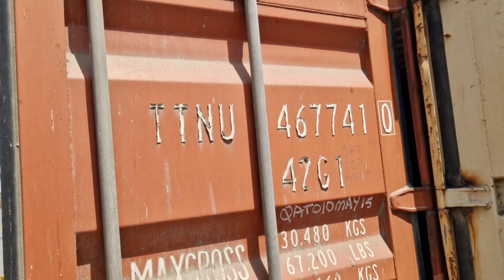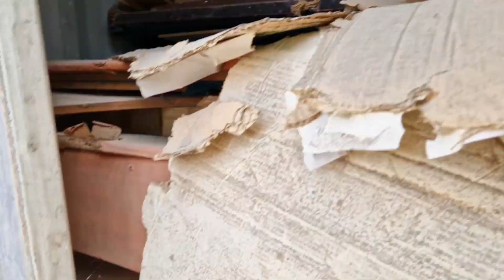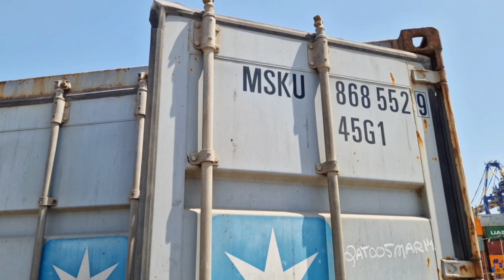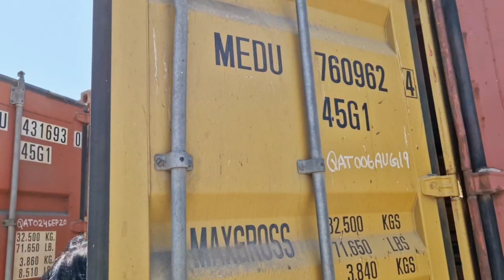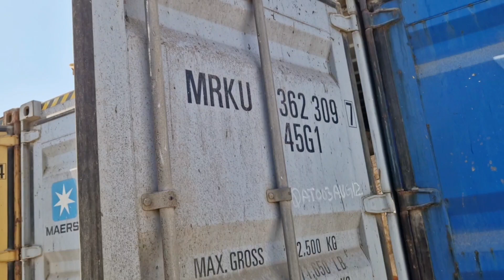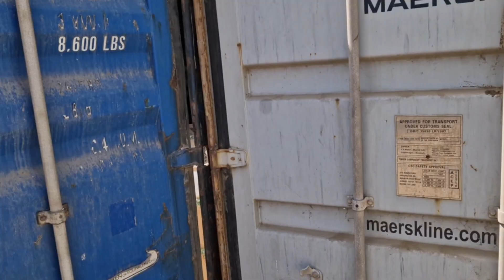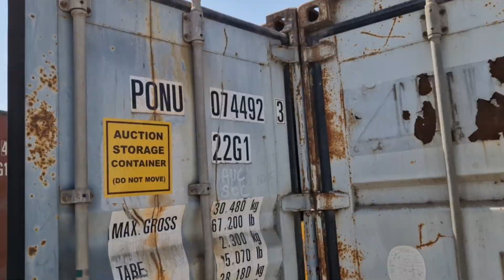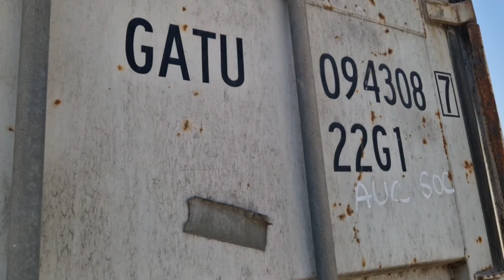Auction ka Maal | Afghan transit trade LeftOver Auction Lots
Auction Containers in Karachi/Custom Auction containers sales
auction se saman kesa khareeda jaye?
Explore the world of auctions in Pakistan, particularly in Karachi at Port Qasim. Discover custom auctions featuring customs auctions containers at Karachi Port Qasim to public auctions showcasing containers. Join us on a journey through these custom container auctions, where lots await your bids. Don't miss out on the chance to
acquire these auctions.
Pakistan mein, khaas kar Karachi ke Port Qasim mein, auctions k containers mojood hain. Karachi Port Qasim par hone wale custom auctions mein containers ki khareedari ke mamle ko btate hue, aur containers ko dekhaty hue k public open auctions ka hissa kesa bn skty hain, jahan custom auctions ke zariye aapke liye mukhtalif lots mojood hain. In auctions se faida uthanai ka mauqa na chhoren.